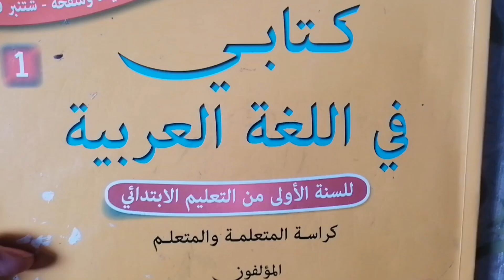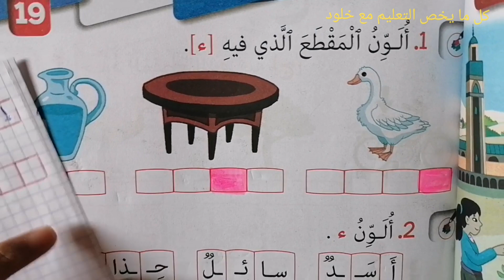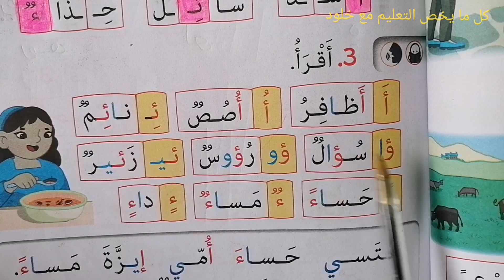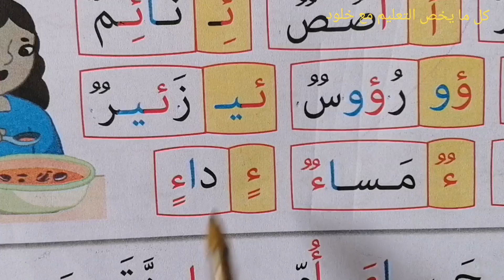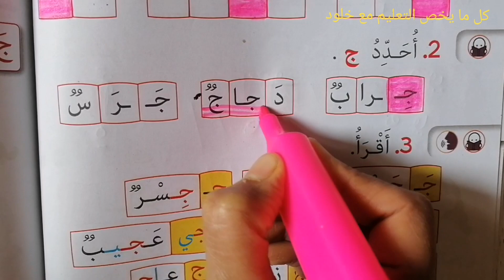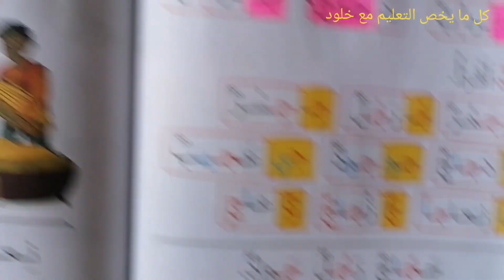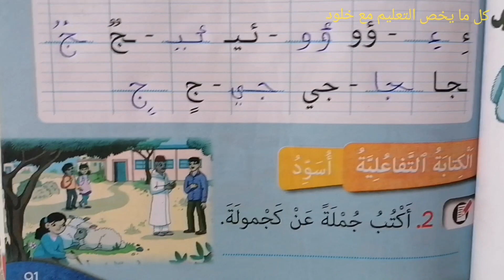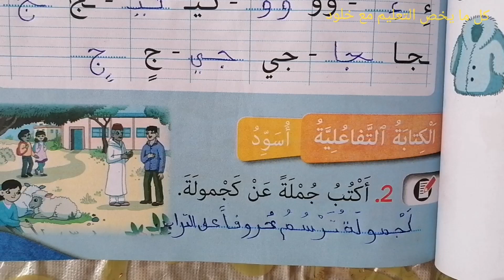كتابي في اللغة العربية للسنة الأولى من التعليم الابتدائي 87و88و89و90و91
كتابي في اللغة العربية للسنة الأولى من التعليم الابتدائي 88
كتابي
كتابي في اللغة العربية  للسنة الأولى من التعليم الابتدائي 87
كتابي في اللغة العربية  للسنة الأولى من التعليم الابتدائي  صفحة 88
كتابي في اللغة العربية  للسنة الأولى من التعليم الابتدائي صفحة 89
  كتابي في اللغة العربية للسنة الأولى من التعليم الابتدائي  صفحة 90
كتابي في اللغة العربية  للسنة الأولى من التعليم الابتدائي  صفحة 91
كتابي في اللغة العربية ا للسنة الأولى من التعليم الابتدائي87و88و89و90و91
كتابي في اللغة العربية  للسنة الأولى من التعليم الابتدائي  صفحة  87و88و89و90و91
كتابي في اللغة العربية المستوى الأول 87و88و89و90و91
كتابي في اللغة العربية المستوى الأول صفحة 87و88و89و90و91
كتاب اللغة العربية المستوى الأول صفحة  87و88و89و90و91
القراءة لحرف ح و ه
كتابي في اللغة العربية87و88و89و90و91
اللغة العربية المستوى الأول صفحة 87و88و89و90و91
الاسبوع 29
جميع دروس كتابي في اللغة العربية المستوى الأول ستجدونها هنا مرتبة: